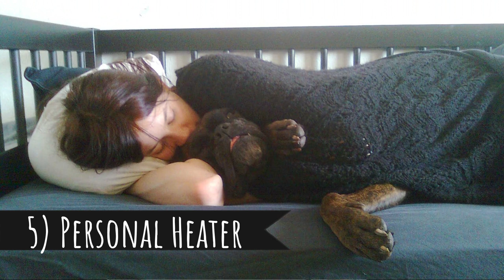TOP 10 Advantages of Owning a Big Dog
Big dog breeds have its pros and cons. In this video, i will tell you TOP 10 advantages of owning a big dog.

Are you one of the people who think that bigger is better? Well probably not always, but there is definitely a lot of advantages when it come to big dog breeds. For me the most important advantage is, that they are more laid back, at least in my opinion. Mastiffs, for example, are an XL breed (males can weigh upward of 200 pounds!) that have been bred to protect families. Newfoundlands were bred to rescue drowning humans, “so they are very people focused and tolerant, too.”

And have you ever heard the term „Gentle Giant“. Its about giant dog breeds and it is 100% accurate. Larger-breed dogs are not as fragile as itty-bitty pooches, and they tend not to mind rougher handling (like kids might dish out). Though big dogs aren’t as delicate as some smaller breeds, children should never be permitted to ride them or grab them roughly or treat them with disrespect.

Big dog advantages TIMESTAMPS:
0:49 Confidence
1:12 Guards and protectors
1:32 Easier to train
1:56 Endurance
2:23 Feeling of safety
2:57 Personal heaters
3:21 Laid back dogs
3:39 Fun
4:07 Tough dogs
4:25 Gentle giants

If you liked this top 10 list, you can check more of them here on Rocadog channel, or we can recommend you channels like Animaltube.TV or ViralBe